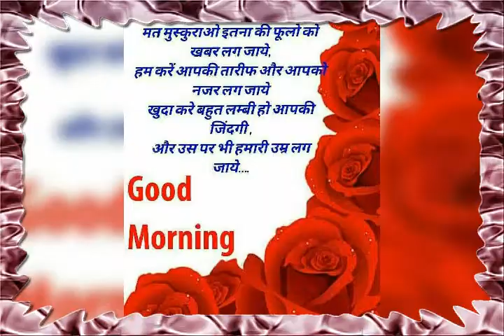Brijlal verma gharighat